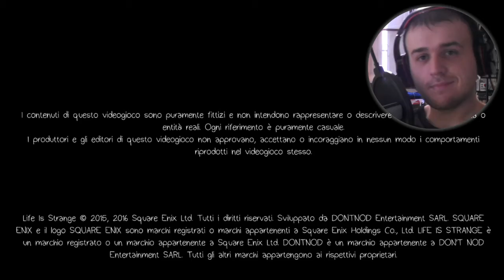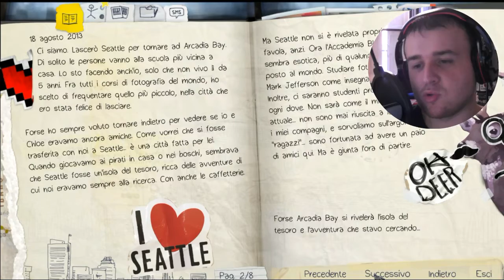Un Potere Strabiliante! - Life is Strange #1 ITA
♫_-_-_-_-_-_-_-_-_-_-_-_-_LΣGGI DΣЅCΓIZIΘ∏Σ_-_-_-_-_-_-_-_-_-_-_-_-_♫

ℬ𝓞𝓝𝓐𝓢𝓔ℛ𝓐 a Tutti! Attenzione ragazzi! Oggi vi porto Life is Strange, il primo capitolo della saga! Ditemi se vi piace e se volete che lo riporti :D
☻ Buona Visione ☻

Ｖｅｎｉｔｅ ａ Ｎａｓａｒｅ ｑｕｉ！

♫ Mυѕιcнє є Sυσηι ♫
Happy Background Music NO COPYRIGHT - Canale MusicMelody